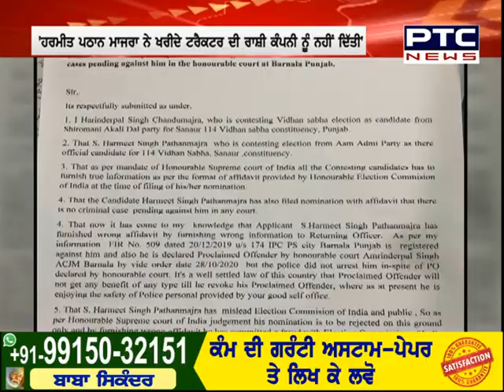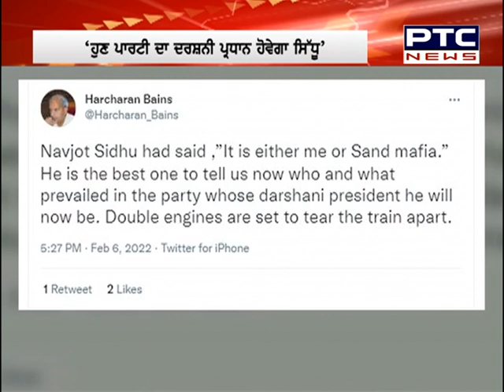Superfast Punjab: ਸੁਪਰ ਅੰਦਾਜ਼ 'ਚ ਮੁੱਖ ਖ਼ਬਰਾਂ 'ਤੇ ਇੱਕ ਨਜ਼ਰ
🔸People opposed congress candidate Joginderpal | ਕਾਂਗਰਸੀ ਉਮੀਦਵਾਰ ਜੋਗਿੰਦਰਪਾਲ ਖਿਲਾਫ ਲੋਕਾਂ ਦਾ ਫੁੱਟਿਆ ਗੁੱਸਾ ।
🔸AAP candidate Dr. Balbir had an argument with people | ਆਪ ਦੇ ਉਮੀਦਵਾਰ ਡਾਕਟਰ ਬਲਬੀਰ ਤੇ ਲੋਕਾਂ ਵਿਚਾਲੇ ਹੋਈ ਬਹਿਸ ।
🔸"Either Drugs or SAD will stay in Punjab", said Harsimrat Badal | ਹਰਸਿਮਰਤ ਬਾਦਲ ਨੇ ਕਿਹਾ- ਪੰਜਾਬ 'ਚ ਜਾਂ ਤਾਂ ਨਸ਼ਾ ਰਹੇਗਾ ਜਾਂ ਅਕਾਲੀ ਦਲ ।